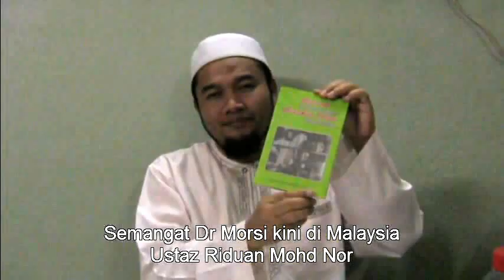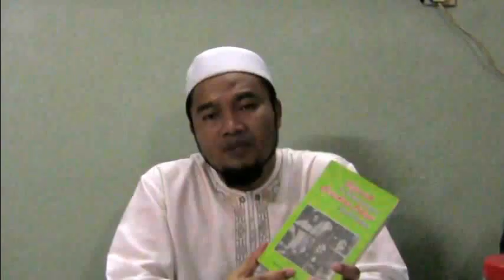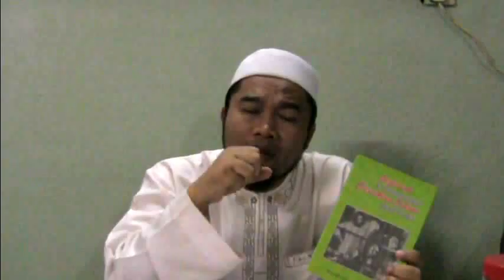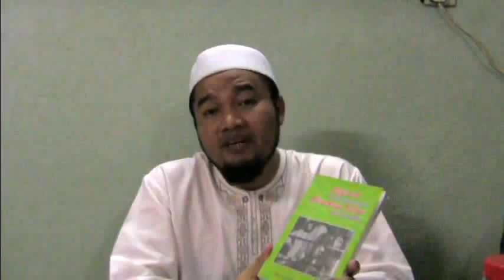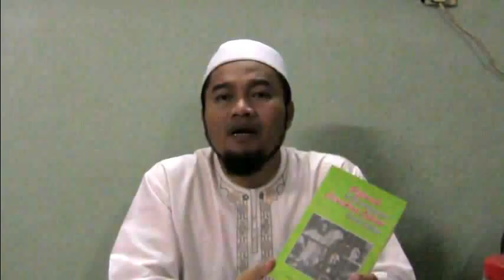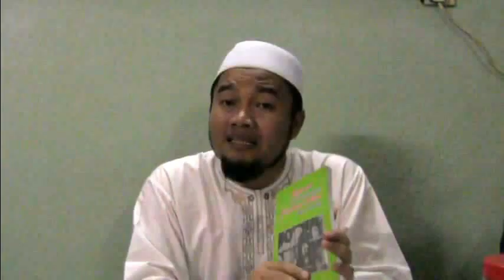Semangat Dr Morsi kini di Malaysia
Ustaz Riduan Mohd Nor (Penulis & Pengkaji Sejarah)